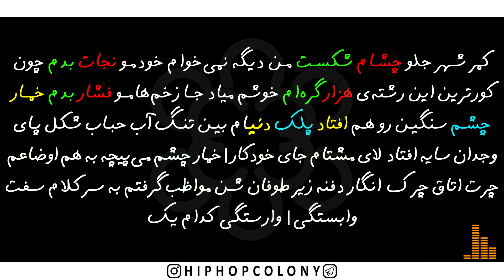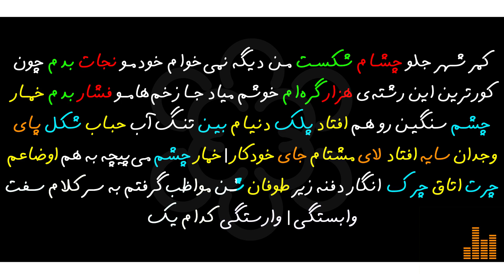عجیب ترین قافیه بازی رپ فارسی 🔥 چیدمان آهنگ بیم از یاس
واقعا چیدمان قافیه ها اونم به این شکل خیلی فراتر از چیزیه که بشه باورش کرد
تازه این فقط بخش اول بیم هست
بخشای بعدیو بسازیم یا کافیه؟